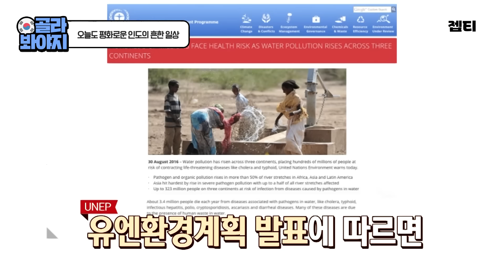＂ 3시간은 기다리는게 미덕 ＂ 럭키가 말하는 인도의 흔한 일상ㅋㅋ 인도는 대체 어떤 곳일까...? ｜비정상회담｜JTBC 170206 방송 외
오늘도 평화로운 인도의 흔한 일상